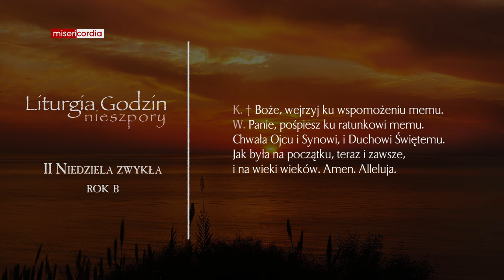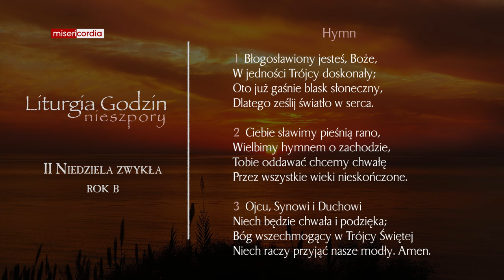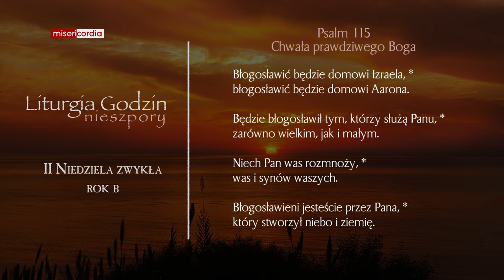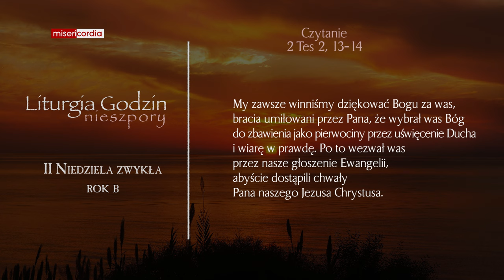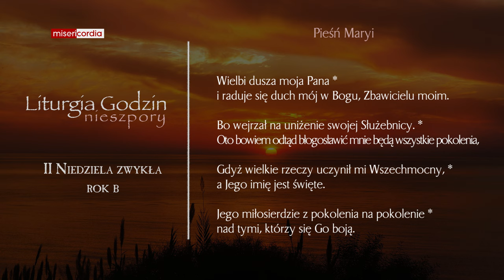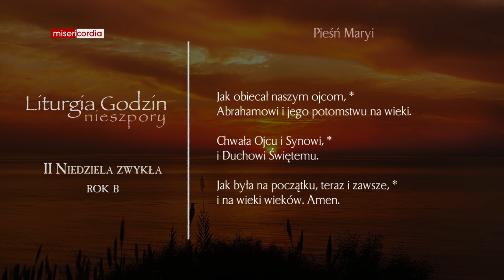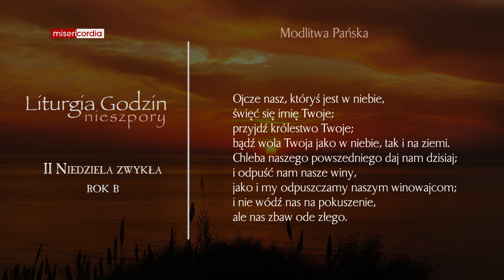Liturgia Godzin | II Nieszpory | II Niedziela zwykła (rok B)